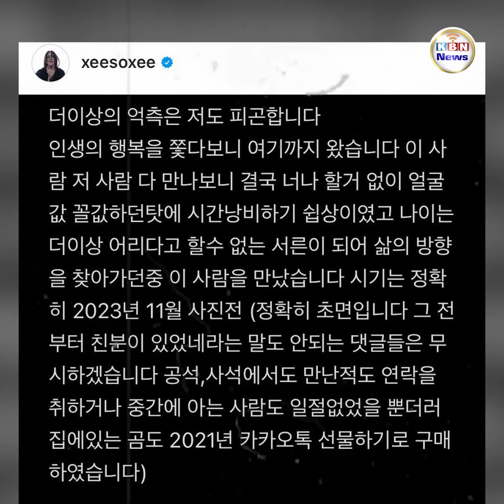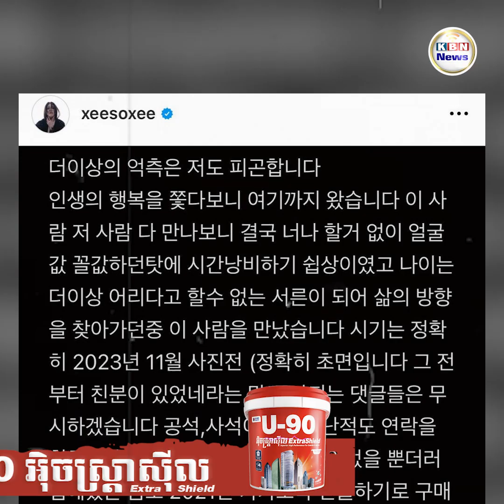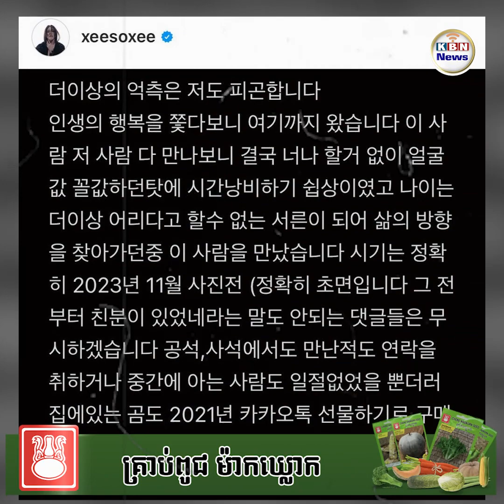Han So Hee នៅចិញ្ចឹមចិត្តចង់បានការឆ្លើយតបពី Lee Hyeri ជុំវិញទំនាក់ទំនងស្នេហា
នៅព្រឹកថ្ងៃទី២៩ ខែមីនា  តារាសម្ដែង Han So Hee បានបង្ហោះសារដ៏វែងអន្លាយនៅលើ Instagram របស់នាងជាថ្មីម្តងទៀត ដោយបដិសេធយ៉ាងដាច់អហង្ការថា ទំនាក់ទំនងរបស់នាងជាមួយតារាសម្តែង Ryu Joon Yeol គឺជាទំនាក់ទំនងមួយដែលបានចាប់ផ្តើមនៅពេលដែល Ryu Joon Yeol បានបញ្ចប់ទំនាក់ទំនងជាមួយ Hyeri រួចរាល់ហើយ មិនមែនស្ថិតក្នុងកាលៈទេសៈជាជនទី៣ជ្រែកស្នេហ៍គេនោះទេ។